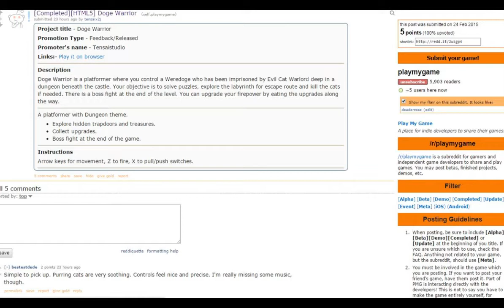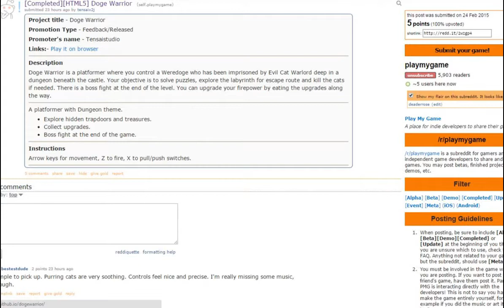FE Plays Doge Warrior: "I'm an elite gamer"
ft. Rose

In this flashback video, Rose plays the browser game Doge Warrior.